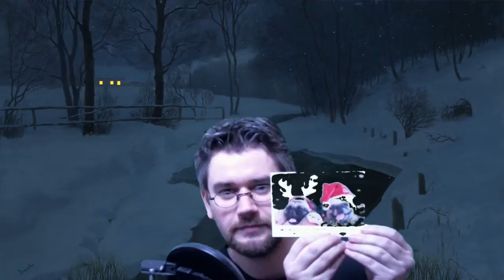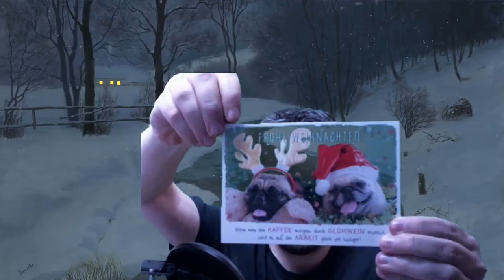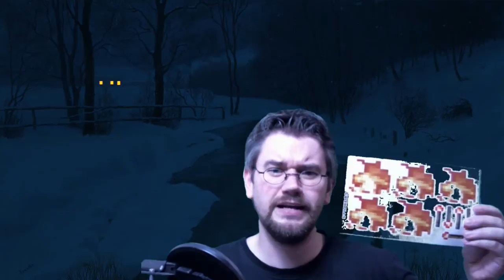Das große Let's Player Wichteln 2016 - Mit ultra-langem Vorspann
Es ist wieder soweit. Passend zu der herrschenden Jahreszeit wird wieder gewichtelt. Das Wichteln hat sozusagen schon eine lange Tradition unter den Let's Playern. Naja, wenn man natürlich beim zweiten Mal schon von einer Tradition sprechen kann. Wer über den ultra-langen Vorspann hinwegkommt, der bekommt Weihnachtsfreude pur.

Für alle gilt auf jeden Fall: Frohe Weihnachten! :)

Mitgemacht haben:
Jaz Pinkman

Björn vom L.S.&P.D.